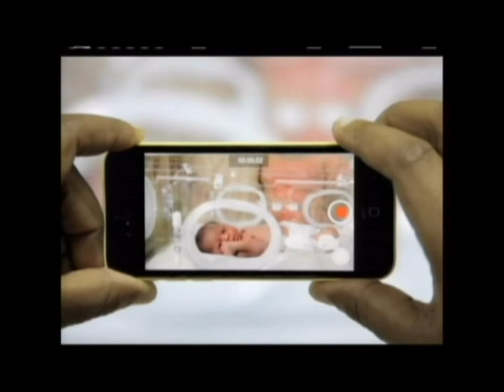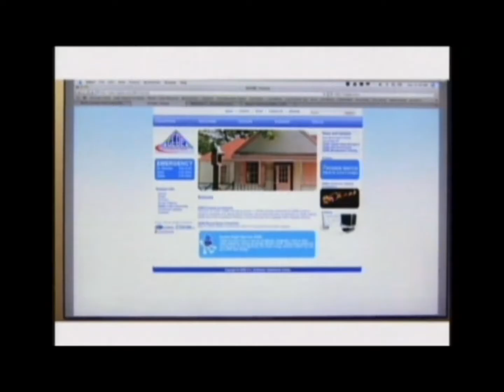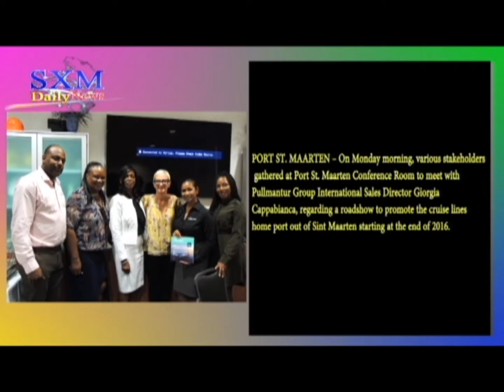SXM Daily News August 23, 2016